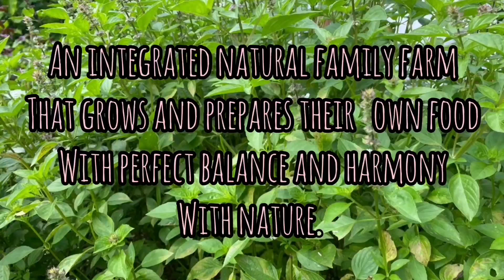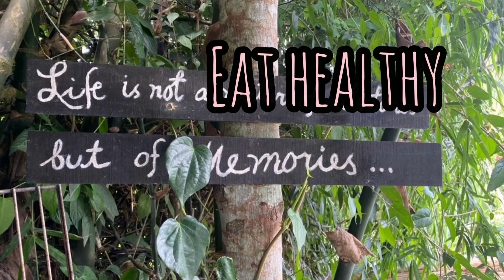Farm Tour: Lucciole in Amadeo, Cavite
Lucciole Farm in Amadeo, Cavite prides themselves in doing "tamad farming" or natural way of farming where they work with nature and not against it.
Lucciole means Fireflies in Italian.  The farms have fireflies until today.
We will also have a sneak preview on how to do Cochinillo.